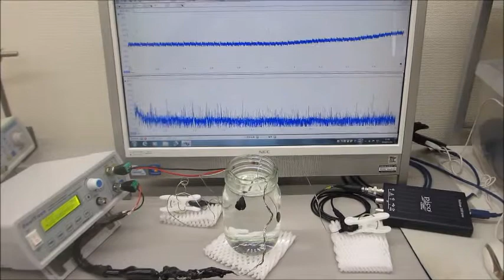超音波の伝搬現象を測定・確認する実験（ultrasonic-labo）